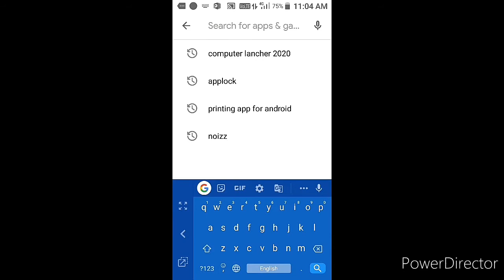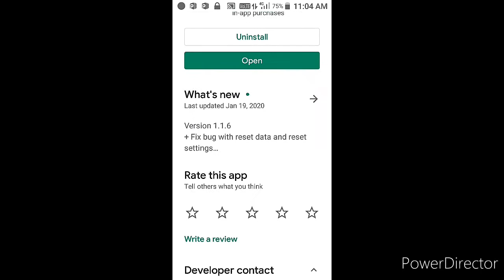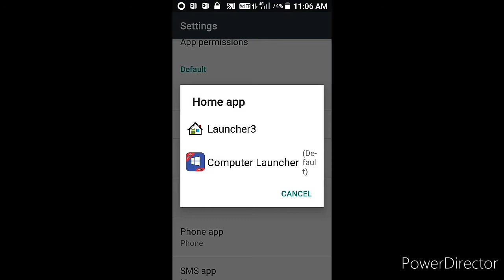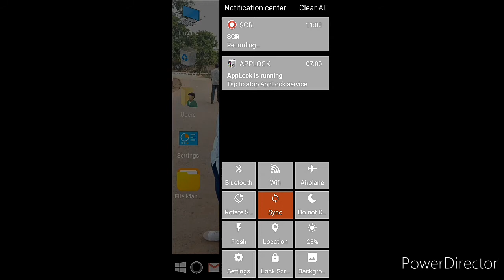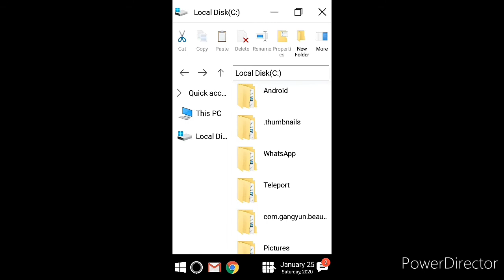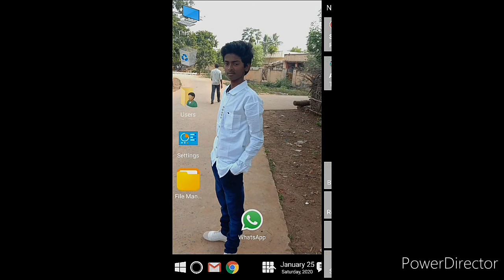best computer lancher app in telugu 2020 | telugu tech supraj